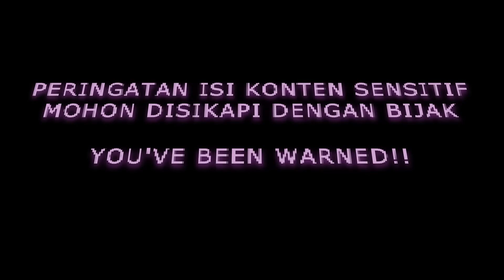S3E29 | DI RANJANG ALUS DI LUAR KO KASAR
Program realita disajikan dengan konsep storytelling dan QnA dengan narasumber aslinya, blak-blakan dan tanpa rekayasa. Pelajaran kehidupan yang penuh drama, tegang, emosi & imajinasi.

Naik tayang tiap Rabu, Kamis, Sabtu dan Minggu jam 9 malam (WIB)

HOST :
Anisa Alatas

EP :
Doddy Amrih

PRODUCER :
Yan Hermawan

VISUAL ART/DESIGNER/BUMPER :
Enodeer

OPERATOR/CAMERA PERSON :
Bowo

TALENT MANAGER :
Audy